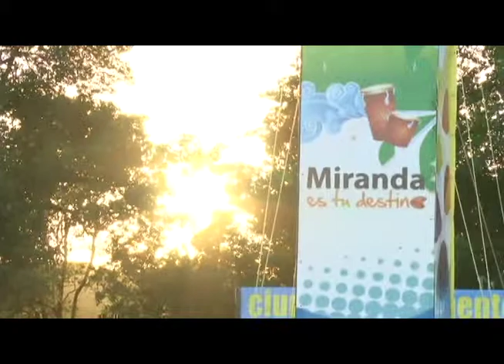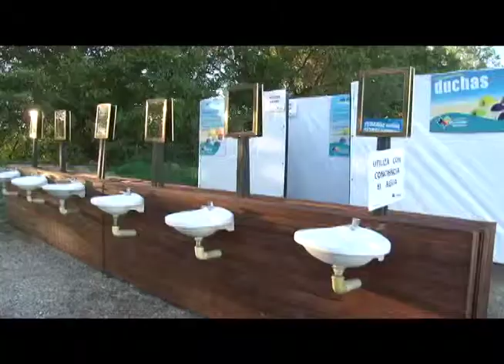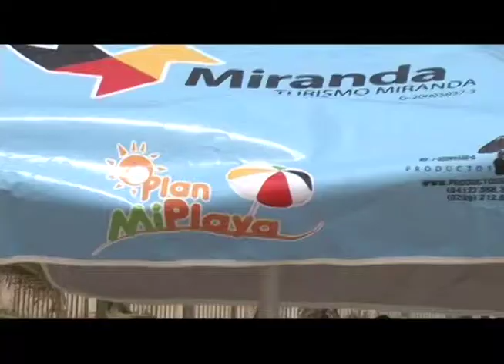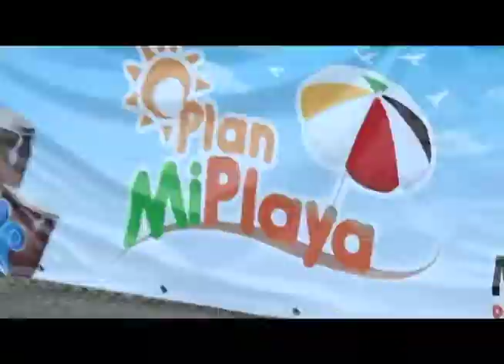4 Años Convirtiendo a Miranda en tu Destino